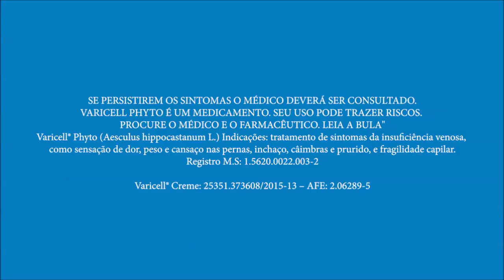Varicell com Cissa Guimarães